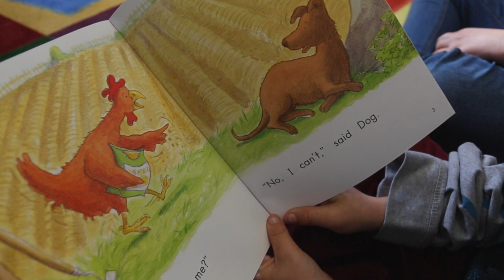Meet Levi, a tiny terrier helping Chestermere kids learn to read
Joey Varns is a little hesitant when he starts reading to Levi. But after a few minutes, the 10-year-old Grade 5 student at East Lake School in Chestermere finds his voice, and finishes his book from cover to cover, with Levi sitting by his side.